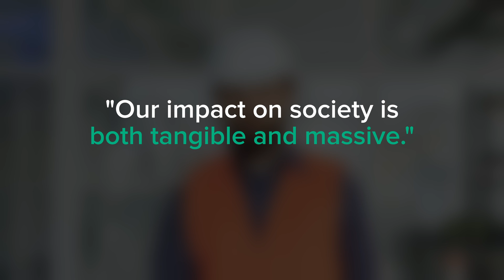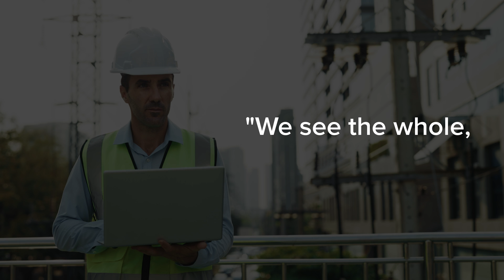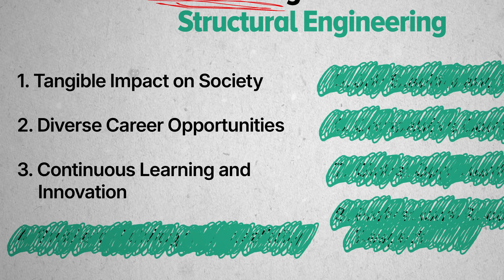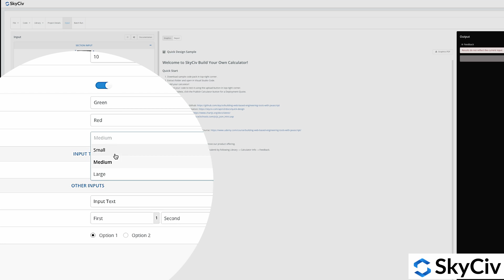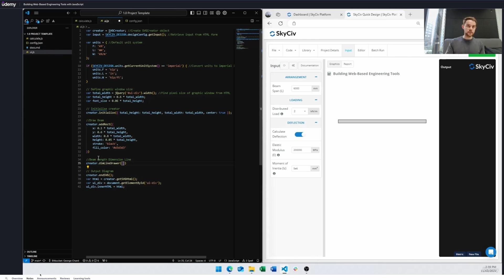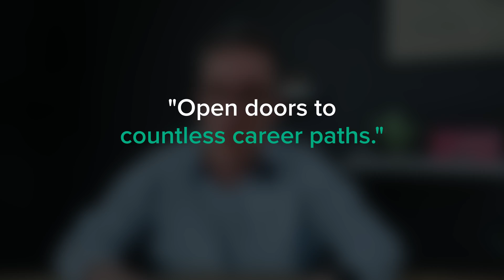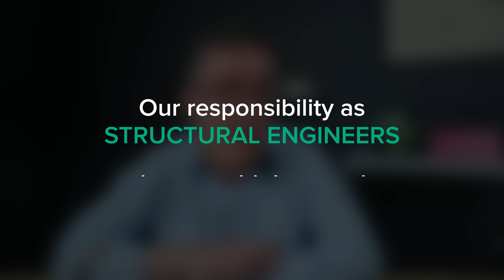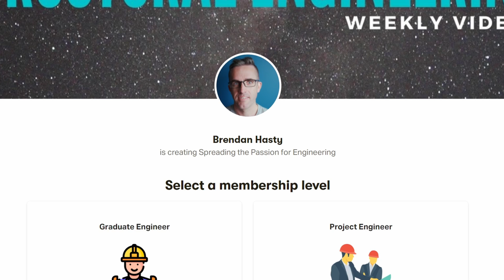8 Reasons You Should Be an Structural Engineer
🎉 Are you considering a rewarding career that combines creativity with technical expertise? In this video, I explore 8 compelling reasons you should be a structural engineer and how a career in structural engineering can transform your life. It highlights key benefits, including job stability, diverse project opportunities, and the satisfaction of contributing to community development. Whether you are a recent graduate or a seasoned professional looking for a career change, this video explains why structural engineering is a smart choice.

🎉Try SkyCiv
1. Purchase the standalone - SkyCiv Quick Design Module

🖱️ Software/Apps I recommend:
🚴 Join me on Zwift (online, interactive indoor cycling training), and use the link to get 30 days free

Chapters
00:17 1. Tangible Impact on Society
01:15 2. Diverse Career Opportunities
02:01 3. Continuous Learning and Innovation
02:58 4. Problem-solving and Creativity
04:38 5. Job Stability and Demand
05:06 6. Competitive Compensation
05:48 7. Global Opportunities
06:31 8. Professional Recognition and Respect